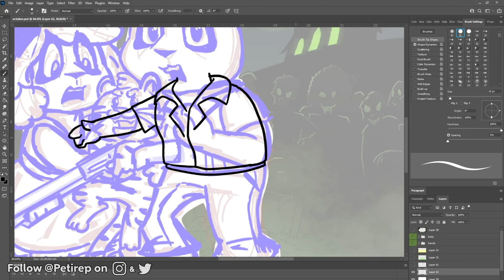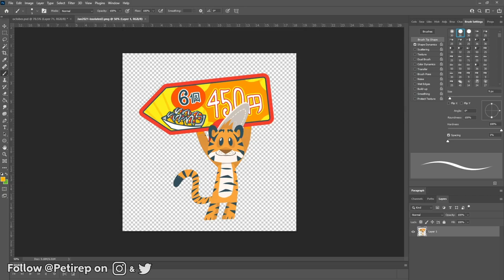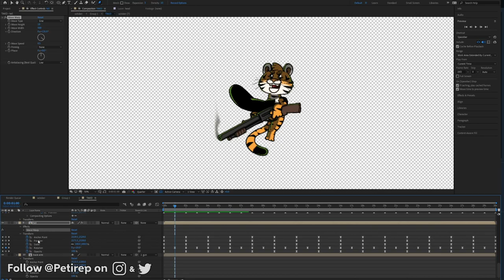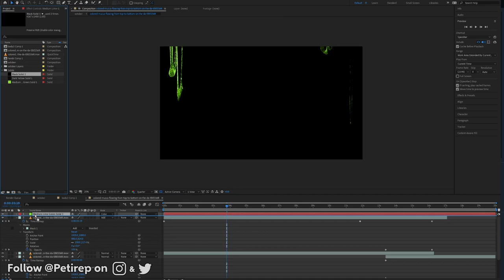Funky Panda October Art Time-lapse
Artwork & Animation by Petirep